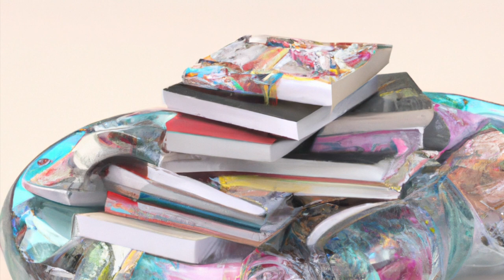Two Six Four [Project 500]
Song Two Six Four from Project 500.